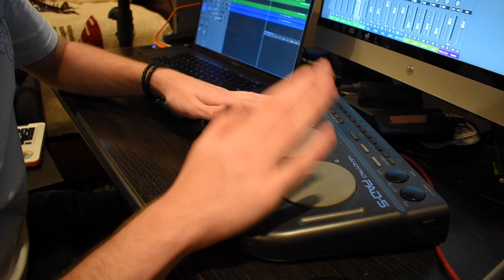Raspberry Beret (Full Band Cover)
Day 29:

PRINCE — Raspberry Beret

Continuing on the trend of not using a backing track, here is a hit song by Prince and the Revolution! What’s your favorite song by Prince?